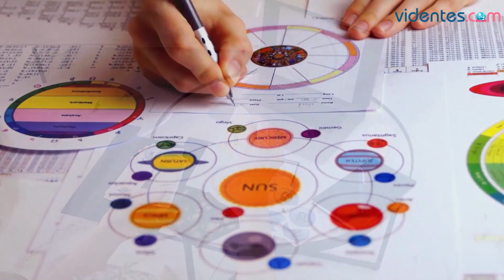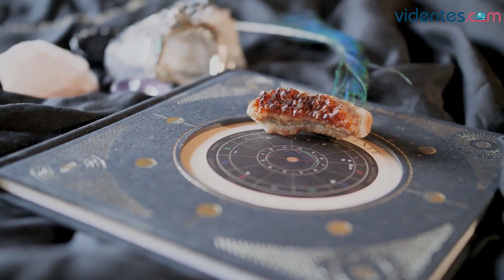HORÓSCOPO DIARIO 💕🌞🌝 CAPRICORNIO ♑️ LUNES, 9 DE ENERO DE 2023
Horóscopo de Capricornio para hoy, lunes 9 de Enero de 2023. El horóscopo para hoy: descubre tu futuro gracias a mi horóscopo diario para ti.